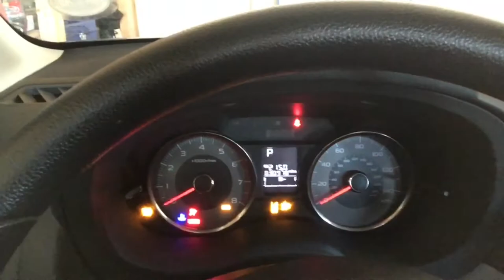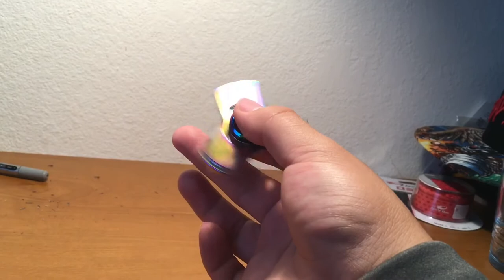HE DID A TRIPLE FRONTFLIP??!! | Week of Vlogs Day 2